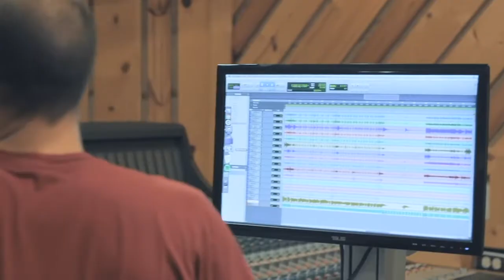Red Light Motel - 2 of 2 EP in the making